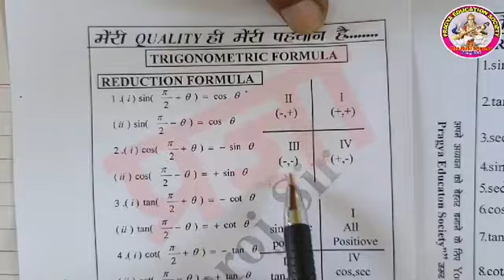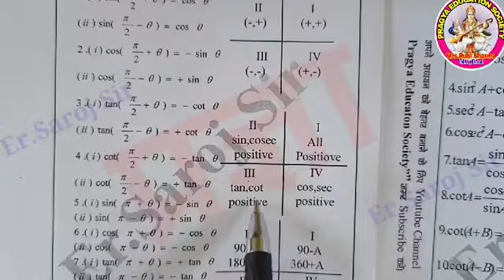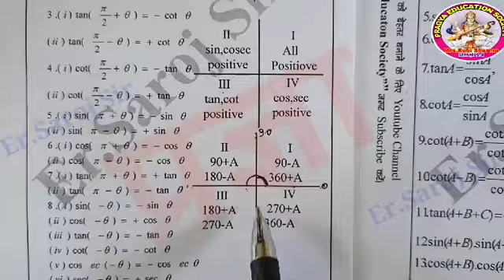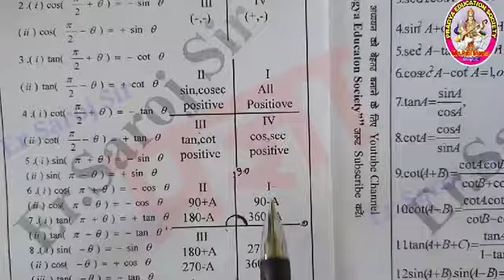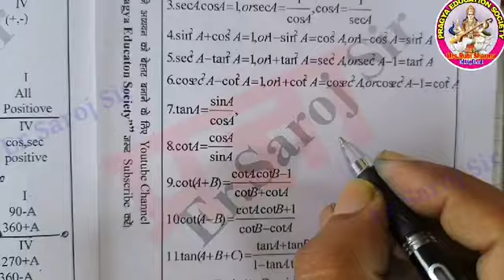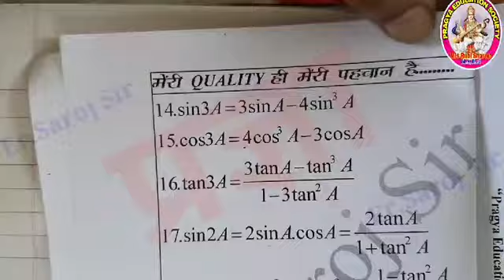Class 11th Math TRIGONOMETRY Chapter 5.1 Solution | KC Sinha Math Solution | त्रिकोणमिति | Saroj Sir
मैंने इस वीडियो में Class-11th(KC Sinha Mathematics) Chapter -5.1(Trigonometry) के सभी प्रश्नों का हल बताऐ हैं। आप वीडियो ध्यान से देखें घर बैठे गणित की तैयारी कर सकते हैं।

Thank you so much.
About this channel:--
Hi Guys,